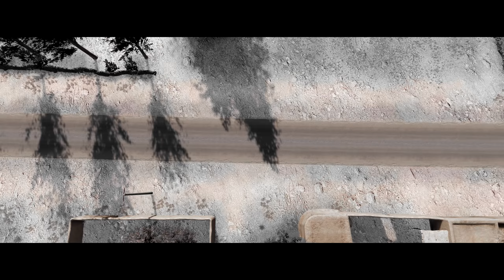ArmA 2 Takistan Life: "I Fought The Law..." [JSRS 1.5]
ArmA 2 Takistan Life: "I Fought The Law..." [JSRS 1.4 Sound]

Takistan Life Extrem
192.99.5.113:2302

Special Thanks to the following musicians and composers:

Aaron Kenny

Asher Fulero

Francis Preve